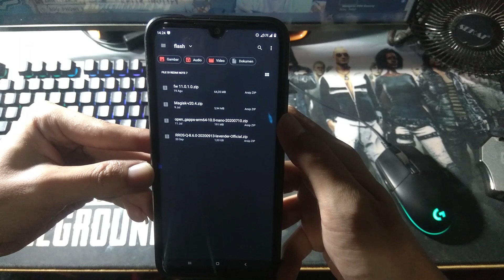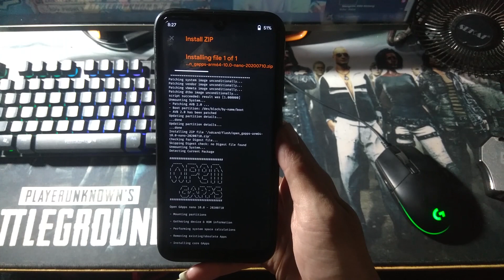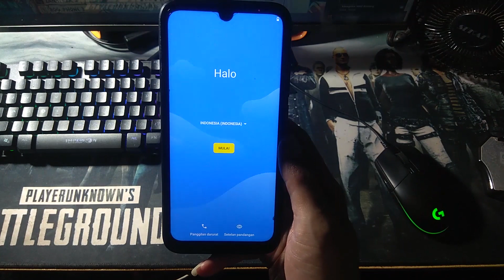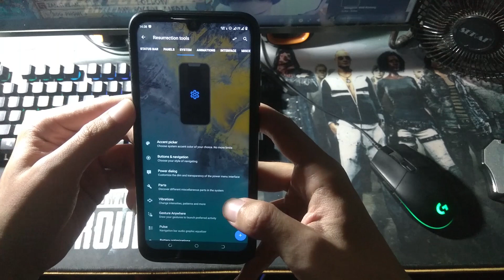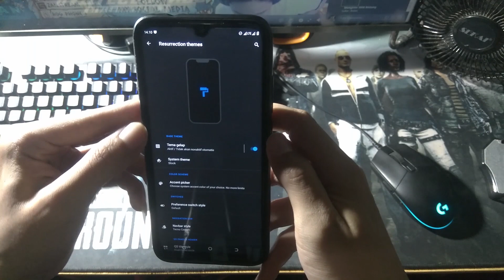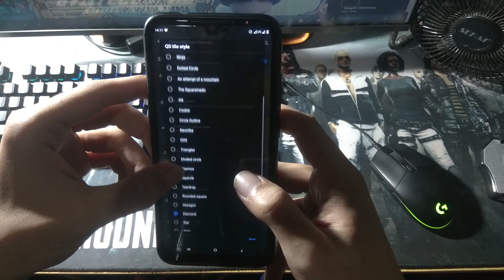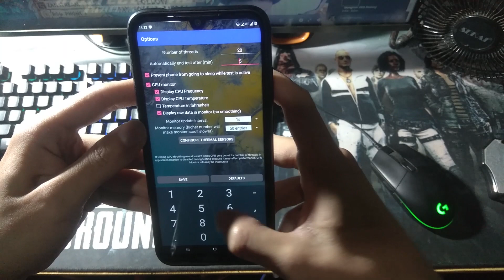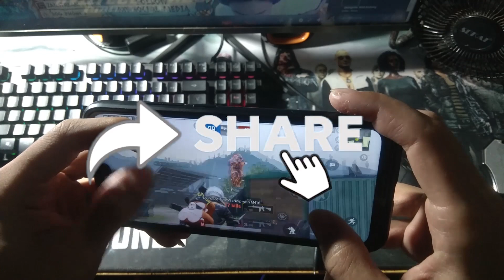Resurrection Remix 8.6.0 | Redmi note 7